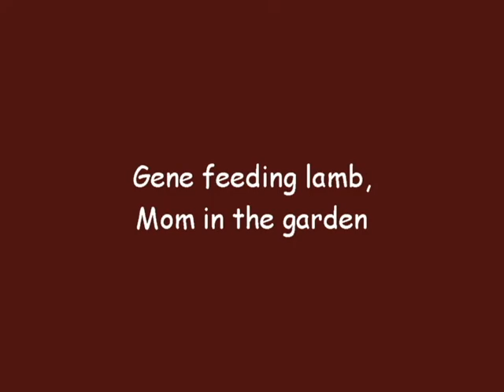Gene feeding lamb, Mom in the garden